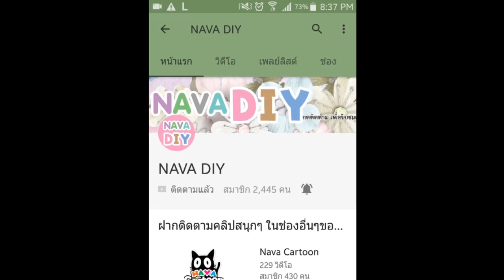Nava DIY | DIY Easy paper hat ทำหมวกตุ๊กตาหมี ด้วยกระดาษ A4 แค่แผ่นเดียว.. สุดง่าย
ด้วยการพับที่แสนง่าย เพียงมีกระดาษ A4 แค่แผ่นเดียว เราก็ได้หมวกให้ตุ๊กตาหมีแล้ว บอกเลยว่าง่ายมากๆ

ติดตาม นาวา ดี.ไอ.วาย  เพิ่มเติมได้ที่